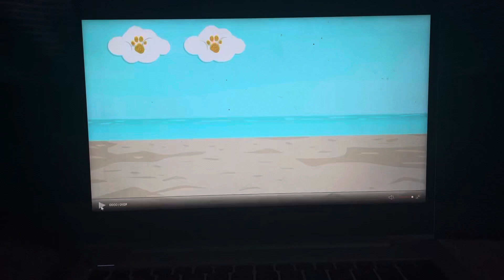J&TNP’s GC’s drawing 3 clues How to draw clouds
From rain rain go away